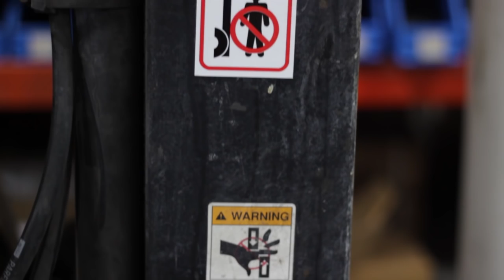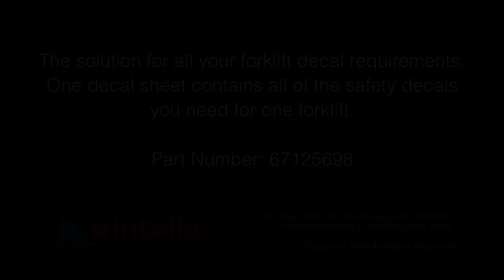Forklift safety decals from Intella Parts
Forklift decals are an important safety feature of every forklift. This video provides an overview showing the most common forklift safety decals and where they are placed on a typical forklift.

Intella offers a complete forklift safety decal sheet. One sheet contains all the common safety decals you need to keep your forklift drivers and pedestrians safe!